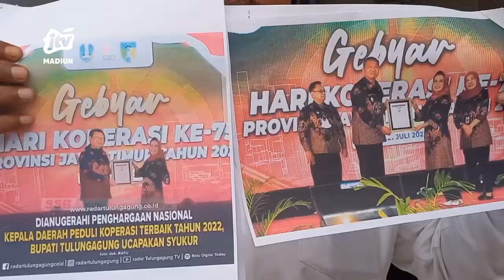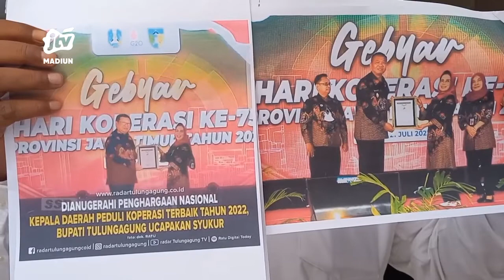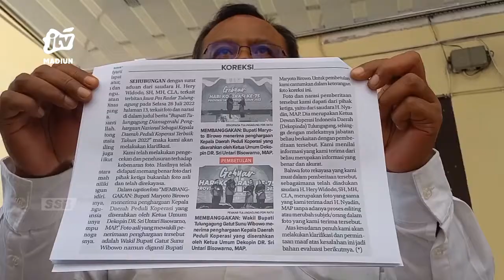TULUNGAGUNG - Diduga Rekayasa Foto, Ketua DEKOPINDO Tulungagung Dipolisikan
ketua dewan koperasi indonesia daerah tulungagung dilaporkan seorang pengacara ke polres setempat. laporan dilakukan terkait dugaan rekayasa foto wakil bupati tulungagung  menjadi bupati. bahkan foto tersebut sempat dimuat di sebuah surat kabar lokal.
Office : jl. Sarimulya no 47 Rejomulyo, Kartoharjo, Kota Madiun